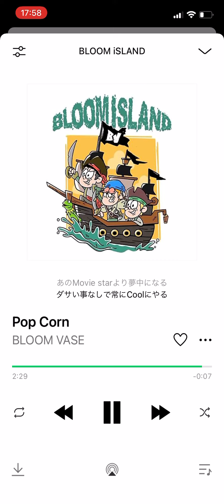BLOOM VASE Pop Corn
youtube music用